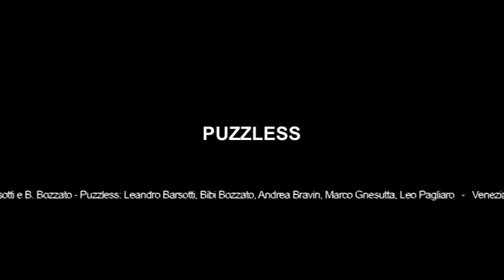Pippo Show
La canzone Pippo Show (L. Barsotti - B. Bozzato) apre il Long Playing Puzzless del 1989
Formazione
Andrea Bravin: batteria
Marco Gnesutta: piano elettrico
Leonardo Pagliaro: basso elettrico
Bibi Bozzato: chitarra elettrica
Leandro Barsotti: voce
Massimo Dona': tromba

Purtroppo l'audio ha un riverbero fastidioso, il brano e' stato ricavato da una audiocassetta.